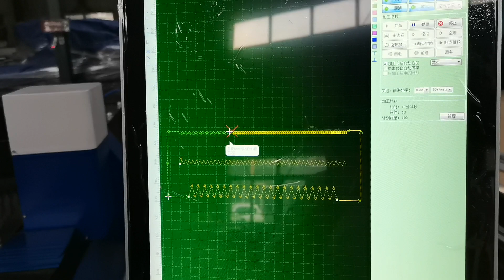GoodCut 1530 Fiber Laser Machine for Stainless Steel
This video shows a working fiber laser cutting machine from GoodCut.